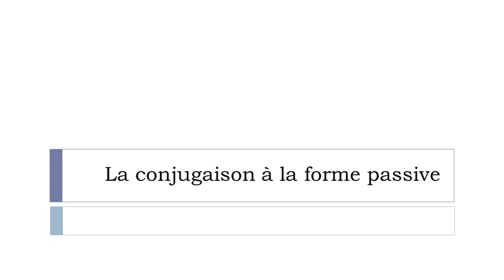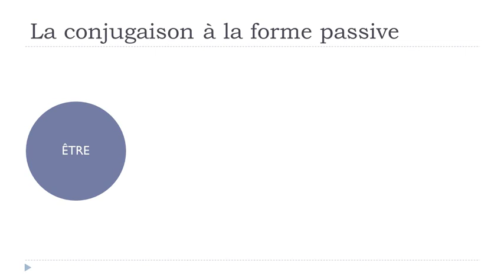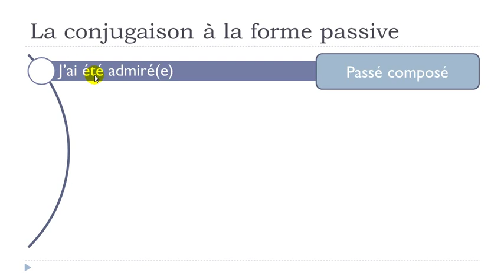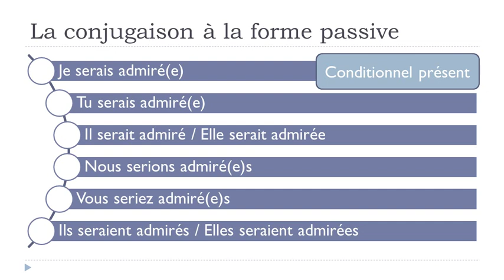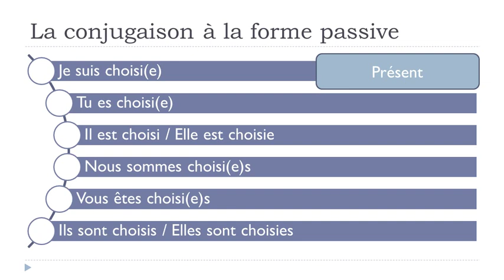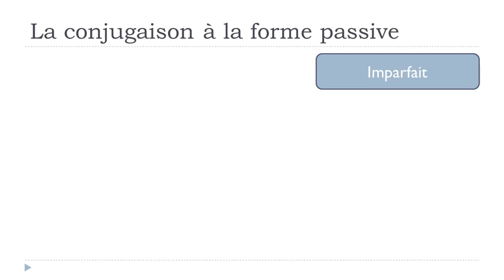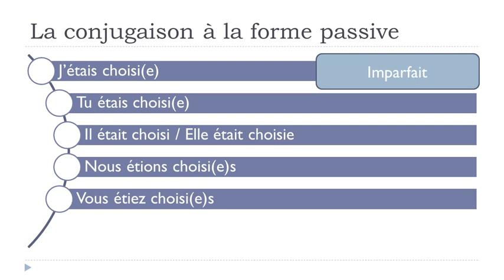Learn French - Unit 8 - Lesson H - La conjugaison à la forme passive